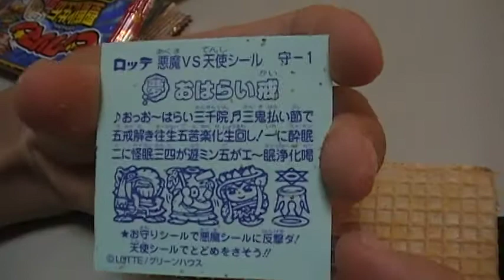ビックリマンチョコ シール 何が出るかな？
1個84円。。。子供の頃は1個30円だったんですけどね。。。景品法の関係で値上げらしいですけど、50円くらいが理想ですねｗ